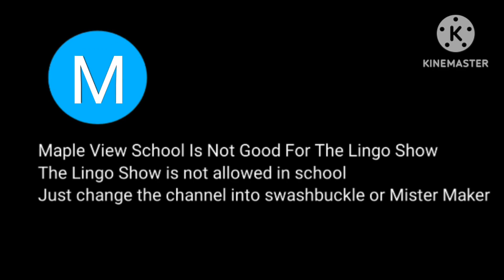the school says no the lingo show